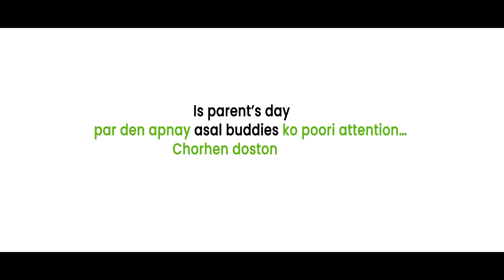GlobalDayOfParents ParentsDay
Our parents go through a lot. They sacrifice their health and peace for our comfort.

It’s global day of parents!

Share the burden of your parents this parentsday with HoomWork. Book cleaning, car care, electrical, plumbing, or any other service that is required, and let your parents know that you value their everyday sacrifices for you.
It’s their day, spend quality time with your best friends we’ll take care of the rest. Happy GlobalDayOfParents.